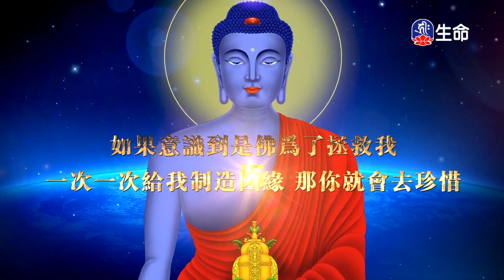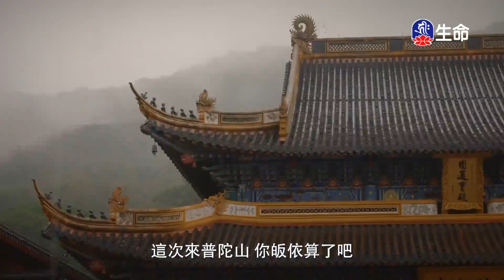藥師琉璃光如來本願功德經(7)傳喜法師_傳喜法師弘法行_(lifetv_20231107_21:30)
傳喜法師弘法行_藥師琉璃光如來本願功德經(7)傳喜法師。